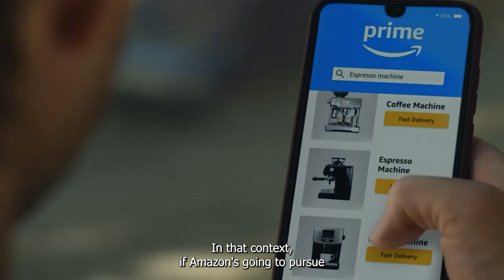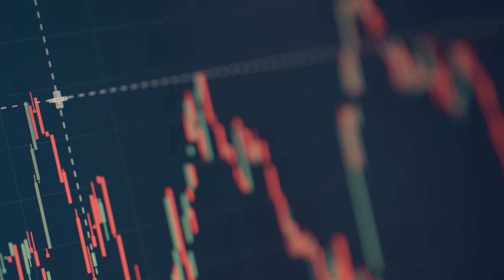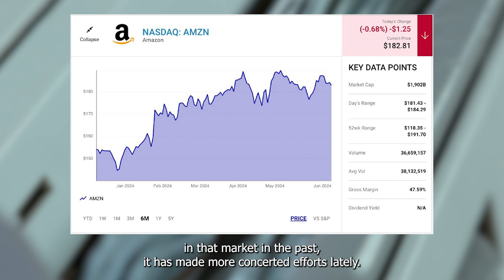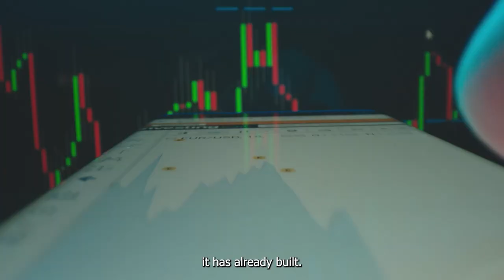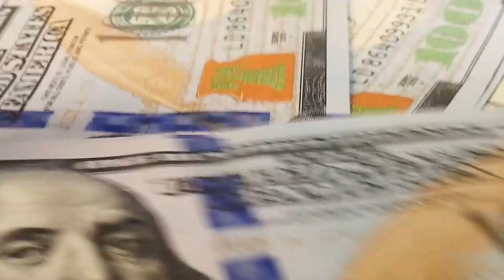Could This Be Amazon's Next $100 Billion Venture? | NASDAQ: AMZN | Stock Market | Amazon.com Inc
Amazon (AMZN -0.68%) has gone from a small online bookseller to the leading company in multiple markets, and it could have its eye on another $100 billion opportunity.

1 Potential Stock to Join Nvidia, Microsoft, Apple, Amazon, Alphabet, & Meta in the $1 Trillion Club